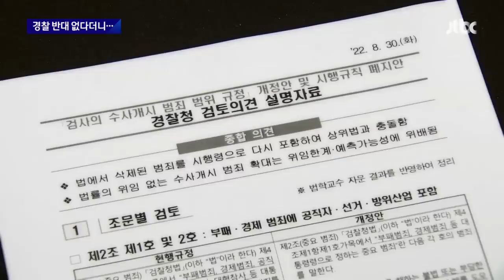[단독] 경찰 반대 없다더니…이상민, 경찰청 '반대' 보고 받아 / JTBC 뉴스룸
검찰의 수사 범위를 다시 넓힌 시행령을 놓고, 이상민 행안부 장관은 "경찰은 반대하지 않는다"고 밝힌 바 있습니다. 그런데 경찰청이 이 장관에게 올린 보고서엔 "상위법과 충돌한다"는 반대 입장이 명시된 걸로 JTBC 취재결과 파악됐습니다. 야당은 거짓 답변이라며 국감에서 따지겠다고 벼르고 있습니다.